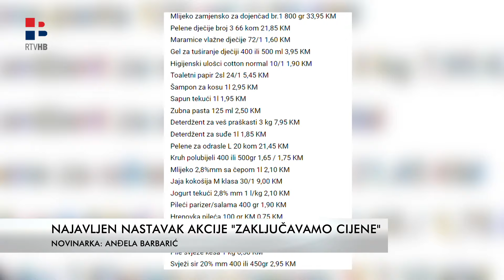RTV HB | Najavljen nastavak akcije "Zaključavamo cijene"